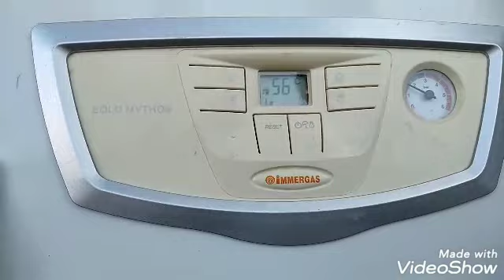İmmergas Kombi Təmiri Plaka Esenjor Təmizliyi (055)451-53-48 (070)251-53-48